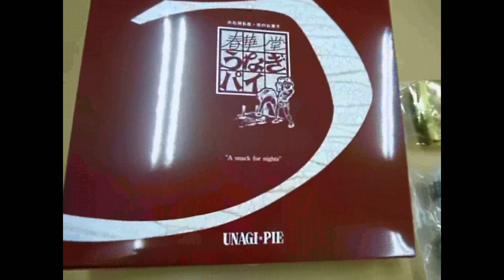Japanese Eel Pie!!